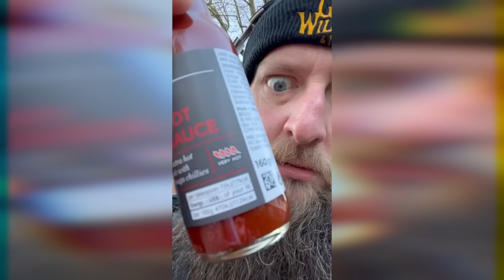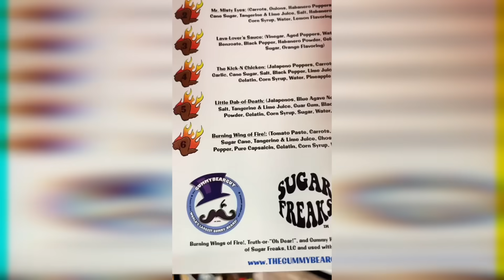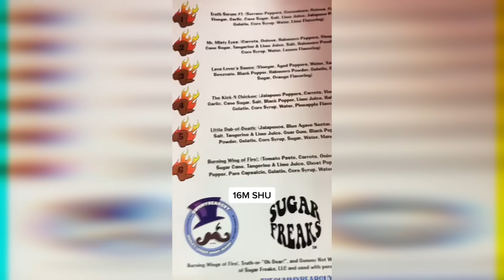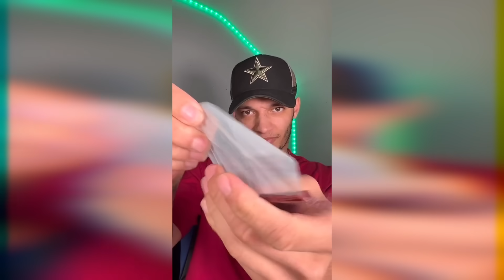EXTREME Spicy Food TikTok Compilation #57🥵🌶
In this Tiktok compilation you will see how Ramizeinn,  Spice King, Lukedidthat, and others eating spicy food without any reaction. This is a compilation of chili spicy food eating challenges and spicy foods mukbang. They test spicy tolerance and limits. They even try spicy frozen honey jelly and spicy candy.

Thanks to
Spizeethegoat
SourKingDrew
Ramizeinn
SpiceKing
Lukedidthat

If your TikTok is in this compilation and you want it to be removed, please e-mail

More Refrences -  spiceking tiktok, spice king tiktoks, spice king tiktok compilation, spicekingcam tiktoks, spicekingcam tiktok compilation, spice king cam tiktok compilation